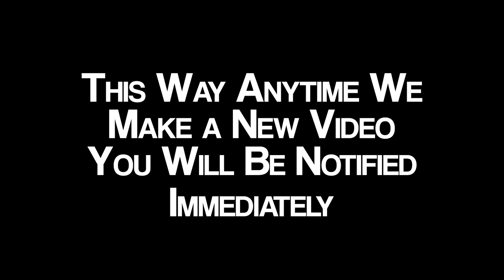The TownHomes at River Landings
The Townhomes at River Landing offers two stunning townhome floor plans, featuring spacious living spaces, charming kitchens, luxurious primary suites, and designer finishes. Located on approximately 700 acres along the new SR 56 extension, River Landing presents an appealing combination of small-town charm and easy access to the big city. Visit today to tour our model homes and learn more.

Residents of The Townhomes at River Landing will enjoy planned amenities of a pool, cabana, sports field, and dog park. There will be plenty of ways to soak up the Florida sunshine without leaving the neighborhood!